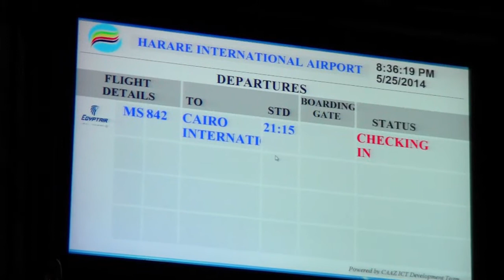Calls me home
FIN: Kiitos Afrikka, kiitos ihanat ystävät, siskot, veljet, perhe! Kiitos näistä kuukausista. Yks suuri seikkailu taas takana, ihanat, unohtumattomat kuukaudet ja niiiiin paljon hyviä muistoja sekä ihania ihmisiä, joita en tuu ikinä unohtaa, joita kannan aina mukanani. Ja joiden luokse palaan taas ennemmin tai myöhemmin. Rakastan teitä aina!

Lähteminen tuntu samaan aikaan hyvältä ja toisaalt taas silt, et joku repis sydäntä pois rinnasta. Mulle laulettiin jäähyväislauluja ja kirjotettiin jäähyväiskirjeitä. Kyyneleillä ei meinannu olla loppuu. Sain lentokentällä hetkeks skarpattua, kunnes sitte käännyin vikaa kertaa kattomaan taakseni, ennen ku kävelin porteista sisään. Vilkutin vikaa kertaa mun ihanalle isosiskolleni ja sen pienelle pojalle, mun yhelle parhaista jätkäkavereista ja ihanalle sielunystävälle ja tiesin, et nyt jää taakse myös kaikki 400 muuta lasta, joita kaipaan niin, että sattuu. Virkailija tiskillä kysy et miks mä itken, kun mulla on elämässäni vapaus tulla takasin koska vaan.

Oon nyt palannu Suomeen ja juhlinnu omat lakkiaiseni, nähny kaikki kaverit pitkästä aikaa ja nauttinu kesästä. Syksyllä suunta kääntyy taas iha muualle. Uudet suunnitelmat ja seikkailut oottaa jo. Mut sitä ennen haluun viettää lomaa täällä ja nauttia siitä ajasta, jonka saan olla näitten ihmisten luona. Siinä on hyvät ja huonot puolensa, että on perhettä ja ystäviä ympäri maailmaa. Mä oon oikeestaan kotona aina.

Mutta nyt ihanaa kesää kaikille! Pysykää kanavalla, uutta materiaalia on tulossa paljon! ;) Haleja!

ENG: Thank you Africa, my friends, families, sisters and brothers. Thank you for these amazing months and all the experiences. I met so wonderful people and got beautiful memories I'll never ever forget, who are always with me. And who I'm coming back for some time again. I love you all!

Leaving felt good and bad at the same time. I got goodbye letters and songs and was crying like a baby. I tried not to when it was time to walk away but when I turned around I knew I was waving goodbyes to my sister, her son, two of my special friends and 400 other I'm gonna miss like crazy. One of the airport officers asked why I was crying since life gives me a possibility to come back anytime.

I'm now back in Finland. Been graduated, seen my friends and enjoyed summer. I have other plans and adventures in Autumn but right now I wanna be right here and enjoy the time I've been given with these people here. There's pros and cons to have friends and family all around the world of course. I'm actually always home.

But for now, thank you guys! and have a GREAT summer! ;) Hugs!